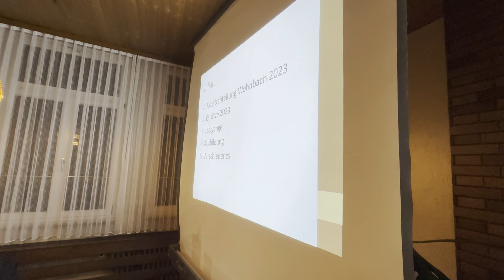Wölfersheim - VLOG #192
ERBARME! Zu spät! Der VLOG ist da ;-) Ihr könnt vielleicht schon erahnen welche Themen wir in dieser Woche aufgreifen und wer in diesem Jahr am See zu Gast sein wird. Natürlich berichten wir noch über einige andere akutelle Themen:

00:00 Intro und Begrüßung
00:11 Sternsinger zu Besuch im Rathaus
00:22 Baumfällarbeiten am Bahnhof
00:38 Vereinsförderung
00:49 JHV der Feuerwehr Wohnbach
01:03 Gulaschsuppe bei der Melbacher Feuerwehr
01:16 Lesung Meyer und Lapp
01:46 Seniorenkabarett und Rodgau Monotones
02:11 Christina Edelmann ist neue Standesbeamtin
02:33 Spendenübergabe Betreuungsverein an Förderverein
03:01 Faschingsveranstaltungen
03:55 Vorbereitungen für Faschingsumzug laufen

Mehr Infos zu allen Themen und Veranstaltungen findet Ihr wie üblich auf unserer Webseite.